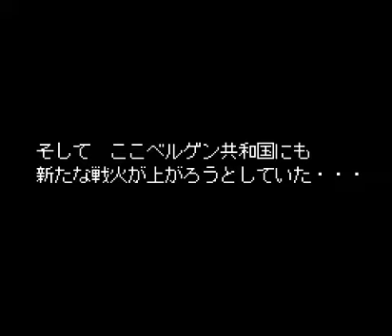フロントミッションガンハザード オープニング[SFC]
FRONT MISSION GUN HAZARD
フロントミッションシリーズ ガンハザード